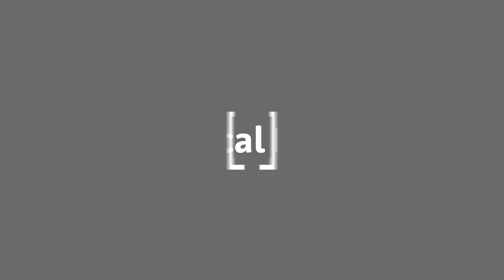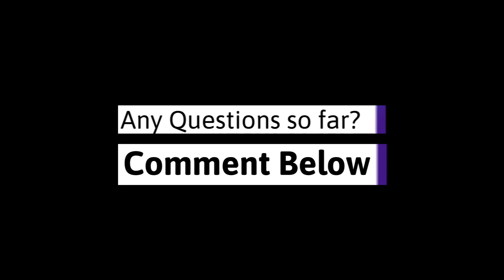5 Similar Fields to BIOTECHNOLOGY explored.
Explore 5 specialized fields similar to biotechnology, each with unique focuses and applications. From Technical Biology to Bioprocess Technology, discover how these disciplines diverge while sharing common roots. Gain insights into their distinct contributions to science and industry with some product examples and differences in focus to biotechnology.

AND ignore the glitching on the right side of the video. Thats was due to a problem during recording, and could not be fixed sadely.

Video content:

0:00 Intro
0:11 What to expect
0:43 Field Nr. 1 and its Applications and Products.
2:44 Field Nr. 2
4:52 Field Nr. 3
6:39 Field Nr. 4
9:07 Field Nr. 5
11:35 IMPORTANT...
12:07 Thanks for Watching